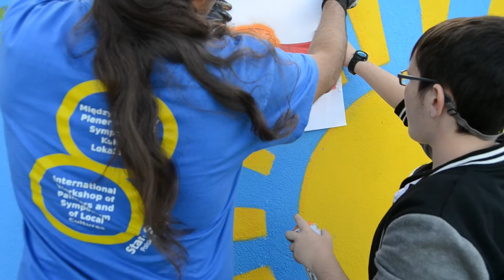Projeto PA-REDES - segundo mural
PA-REDES visa criar um espaço inclusivo vocacionado para o desenvolvimento social e comunitário através da criatividade, da arte e da valorização da identidade local, um projecto de arte em contexto social e local.
Financiado pelo Programa PARTIS – Fundação Calouste Gulbenkian e promovido pelo Clube Intercultural Europeu, a associação de moradores “Viver Melhor no Beato” e a AAAFBL – Associação de Antigos Alunos da Faculdade de Belas Artes de Lisboa, este projecto conta com uma alargada rede de parceiros transversal às diversas áreas de intervenção: social, comunitária, educativa e artística.

Esto é o video de nosso segundo mural.